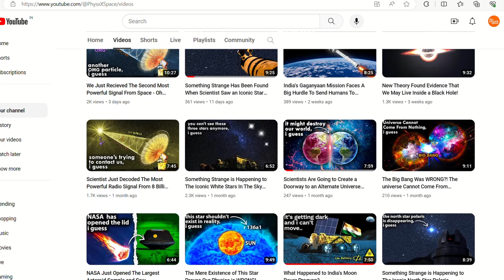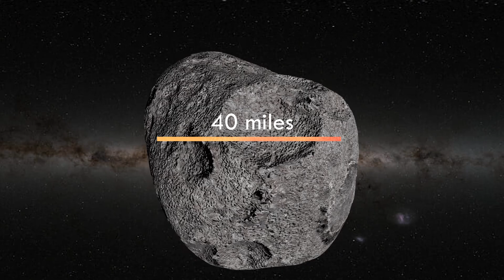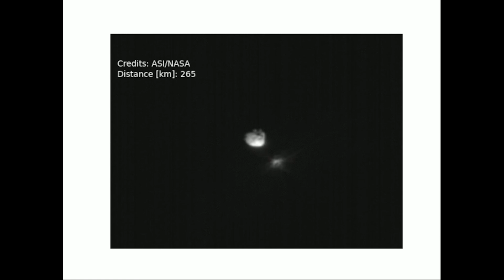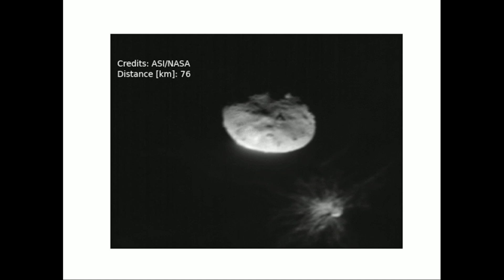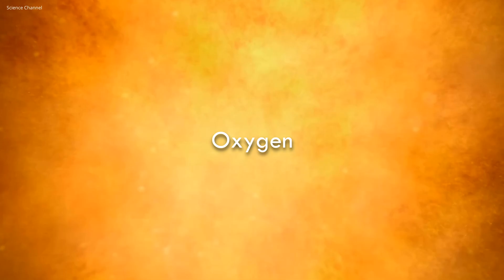Betelgeuse Had Just Disappeared From The Night Sky For 12 Seconds - Astronomers Panicked!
Betelgeuse Vanished for 12 Seconds?! Panicked Astronomers Race to Understand

Have you ever looked up at the night sky and wondered what secrets the stars hold? Well, buckle up, because one of the most enigmatic stars, Betelgeuse, just pulled a disappearing act that sent astronomers into a frenzy!

For a mind-boggling 12 seconds, Betelgeuse, a red supergiant known for its unpredictable behavior, simply winked out of existence. This unprecedented event sparked panic and confusion, with scientists scrambling to understand what could have caused such a dramatic vanishing act.

In this video, we'll dive deep into the mystery of Betelgeuse's disappearance:

Unravel the science behind red supergiants and their volatile nature.
Explore the theories behind Betelgeuse's sudden disappearance, from dust clouds to stellar hiccups.
Examine the potential consequences of this event, including the possibility of a near-future supernova.
Discover how astronomers are using cutting-edge technology to unravel the secrets of Betelgeuse and other enigmatic stars.
This video is for anyone who:

Is fascinated by the mysteries of the universe and the vastness of space.
Enjoys learning about astrophysics, physics, and the science behind our cosmos.
Wants to stay up-to-date on the latest discoveries and developments in astronomy.
Craves mind-blowing cosmic phenomena and the thrill of the unknown.
Join us on a thrilling journey as we explore the science behind Betelgeuse's disappearance and its potential implications for the future of our universe!

More Here:
We Just Received The Second Most Powerful Signal From Space - Oh My God Signal 2.0

From A Moment of Stillness, and Between the Rings by Stellardrone,